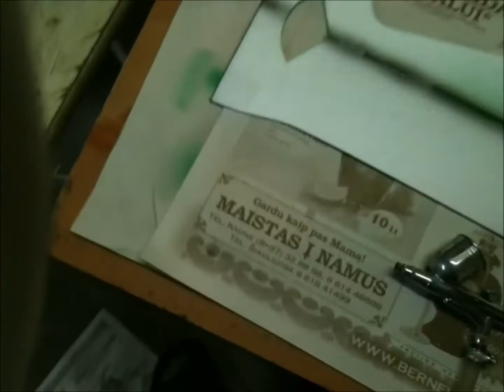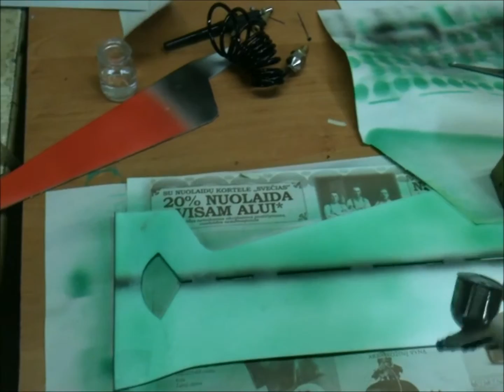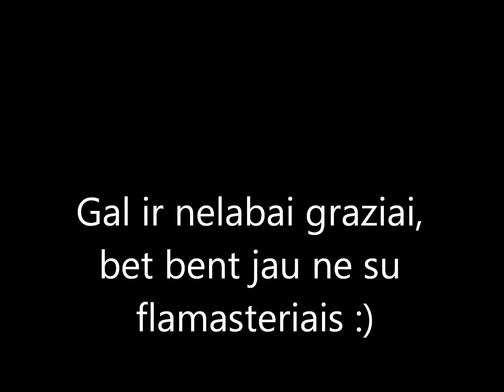Pirmas blynas su aerografu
Naudojau aerografa uz 50Lt ir akrilinius vandens pagrindo dazus. Kompresorius, kaip matote, pagamintas namie, bet to pilnai uztenka.